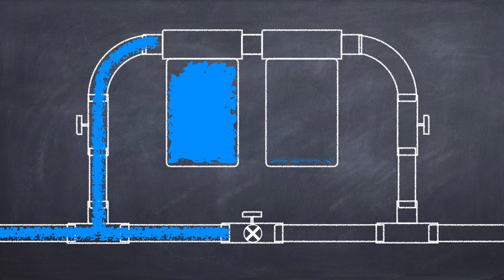Ça va sertir ! NLAB #89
Dans cette vidéo, je me lance dans une série de premières en plomberie ! 🛠️ On va voir ensemble plusieurs techniques indispensables pour garantir des installations solides et sans fuite. Au programme : les différents types de joints (caoutchouc, fibre, bande d’étanchéité pour raccords filetés), et surtout... mes premiers sertissages ! 😬

On va mettre en oeuvre toutes ces techniques pour installer une jauge de pression directement sur le réducteur, afin de mieux contrôler l'arrivée d'eau dans la maison. Ensuite, direction le montage d'un filtre avec le système de vannes qui va bien : fini les coupures d'eau dans toute la maison quand il faudra changer le filtre ! Pour finir, on s'attaque à l'installation des nourrices, essentielles pour une distribution propre et organisée de l'eau dans chaque pièce.

J'espère que ça vous plaira. C’est parti ! 🔧💧

TRANSPARENCE DE LA CHAINE

Vous êtes susceptibles de voir des marques de produits dans cette vidéo. Ceci peut être considéré comme une proposition commerciale.

MUSIQUE

Pour ceux qui souhaitent utiliser comme moi le service Epidemic Sound et me donner un coup de pouce voici un lien Si vous vous inscrivez avec ce lien et que le service vous plait (vous souscrivez à un abonnement payant) vous me faites économiser 1 mois d'abonnement :).

QUI SUIS-JE ?

Je m'appelle Nico et j'ai le projet un peu fou de rénover une maison ancienne alors que je suis débutant en bricolage.
Je suis d'un naturel très curieux, j'aime comprendre comment les choses fonctionnent et apprendre des nouvelles choses. Pour ce faire le meilleur moyen est, selon moi, de faire soi même.
Je me suis énormément documenté avant de débuter ce projet et continue à me documenter au fur et à mesure. J'apprends tout en lisant des livres, des sites internet ou en regardant des videos sur Youtube. J'échange aussi le plus possible avec des artisans pour avoir leurs conseils ce qui m'aide beaucoup dans mes réflexions.
Le but de cette chaine Youtube est de partager avec vous mon expérience et transmettre ce que j'ai pu apprendre.
J'essaie de faire des videos les plus explicites possibles pour bien vous montrer comment je fais. Le but étant de vous inspirer et vous montrer que si je peux le faire alors tout le monde le peut. Ne suivez pas mes vidéos comme des cours. Documentez vous et croisez les informations avant de vous lancer (c'est comme ça que je fais moi aussi).